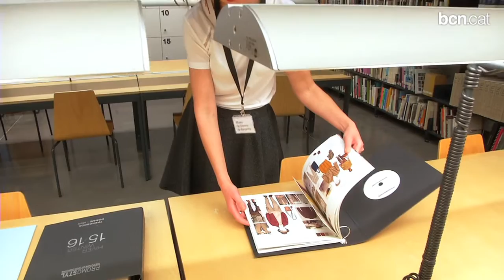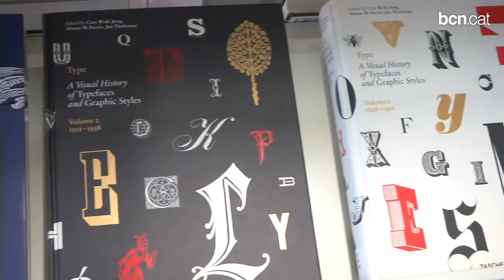Passat, present i futur del disseny, a l'abast dels ciutadans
Obre les seves portes el nou Centre de Documentació del Museu del Disseny, al DHUB. En un espai de més de 900 metres quadrats, l'equipament acull uns 22.000 documents relacionats amb les arts de l'objecte i el disseny, on hi destaca un ampli dipòsit d'exemplars històrics. Més informació